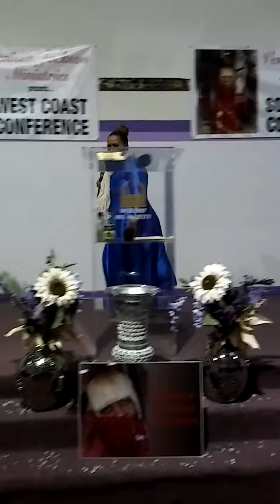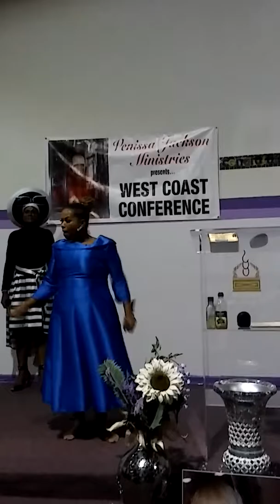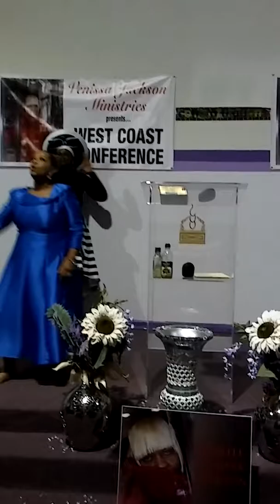22nd Leadership Anniversary: Apostle Fowler Breaking It Open